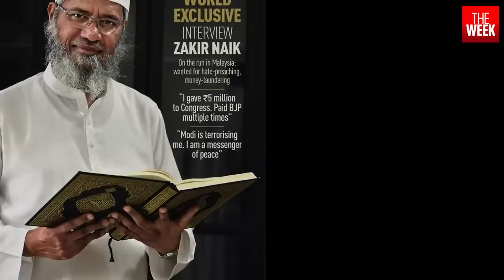Zakir Naik challenges Modi to debate on Hinduism – THE WEEK